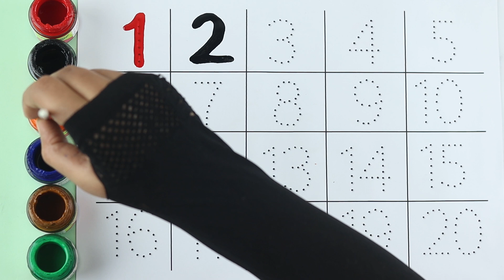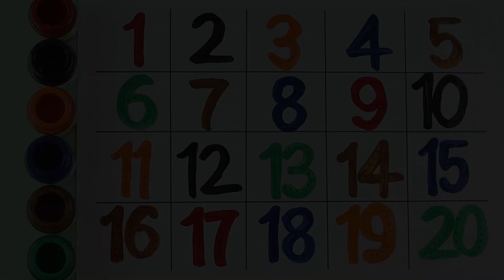123 Numbers | 1234 Number Names | 1 To 20 Numbers Song | 12345 learning for kids | Counting Numbers